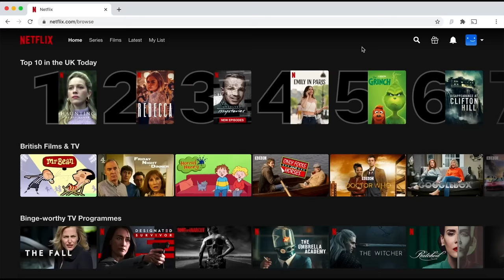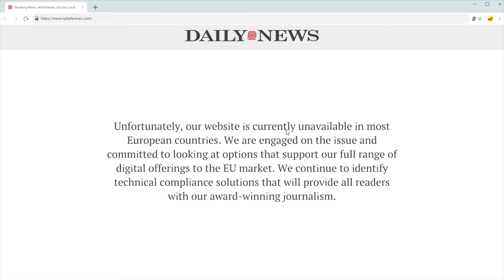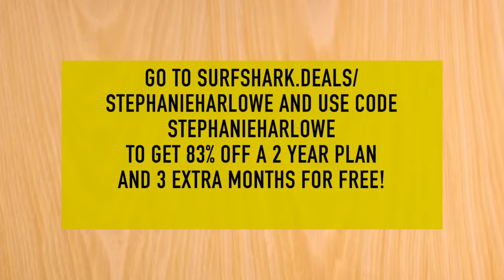Killer Nurse Lucy Letby Gets Life!